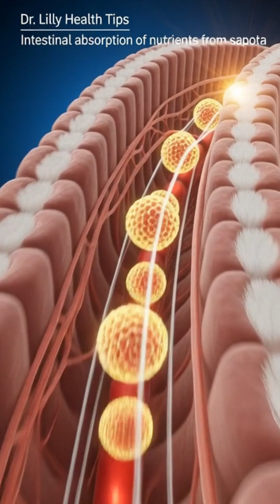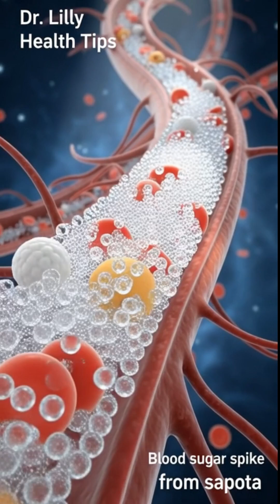3D Anatomical Journey of Sapota | Digestion, Explained"